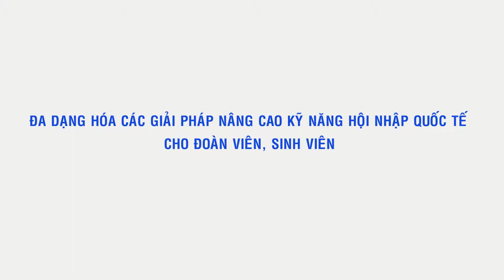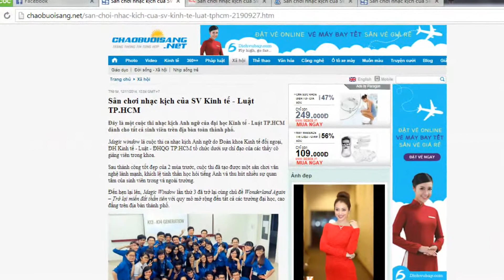CLIP BÁO CÁO ĐÁNH GIÁ HOẠT ĐỘNG ĐK KTDN